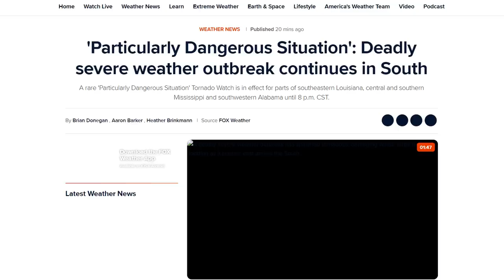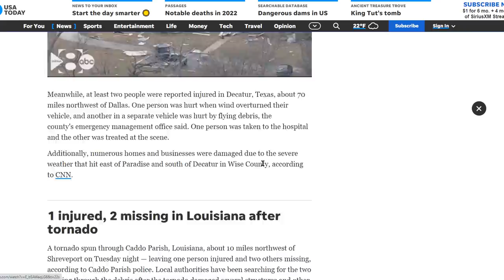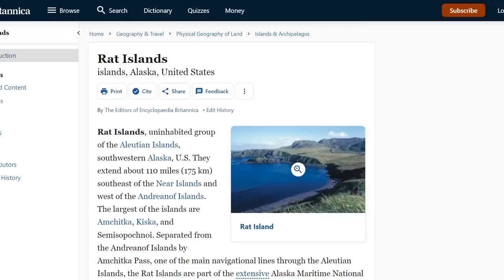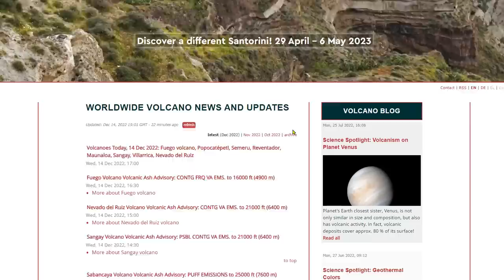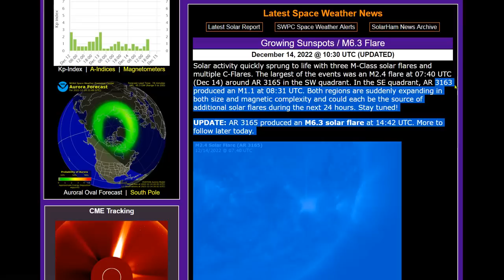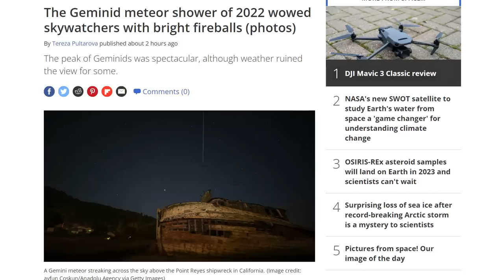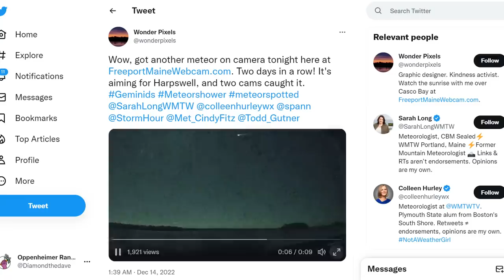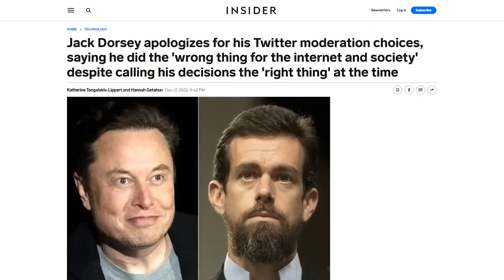5 M-Class Solar Flares - Dangerous Severe Weather Outbreak SE - Major Winter Storm Impacting Plains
7 injured in Texas tornadoes -blizzard warnings issued in 6 states
Mars rover captures first sound of dust devil on red planet
Jack Dorsey apologizes for his Twitter moderation choices, saying he did the 'wrong thing for the internet and society'

Bitcoin: 17NV3vtcQhRnsRnjckCcYkKVEUcnirKQ62

Bitcoin: 17NV3vtcQhRnsRnjckCcYkKVEUcnirKQ62